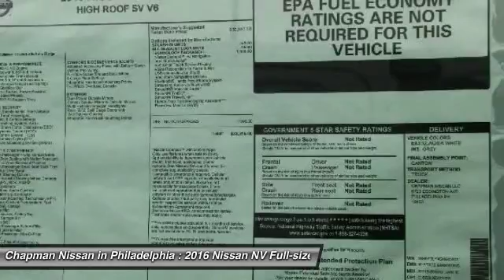2016 Nissan NV N16519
2016 NISSAN NV Philadelphia, PA
Stock# N16519

Price includes: Must qualify for all rebates and incentives. See Dealer for details $1,000 - Nissan Customer Cash. Exp. 05/31